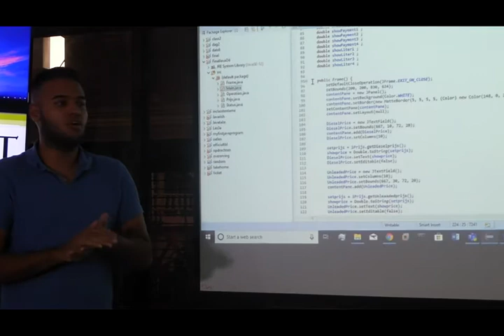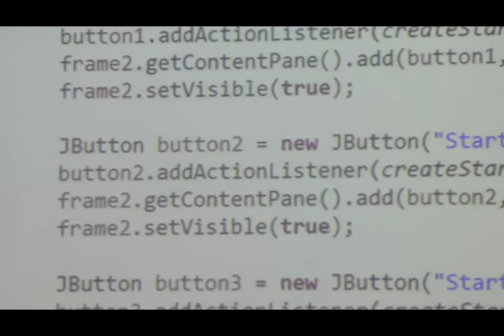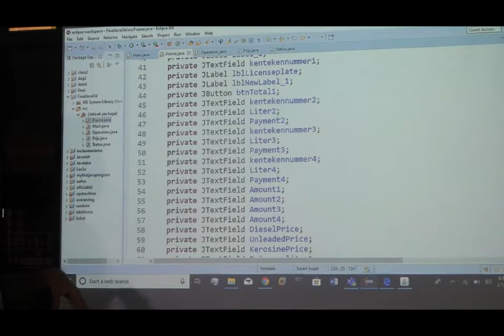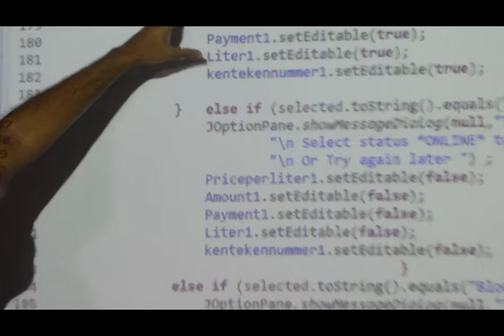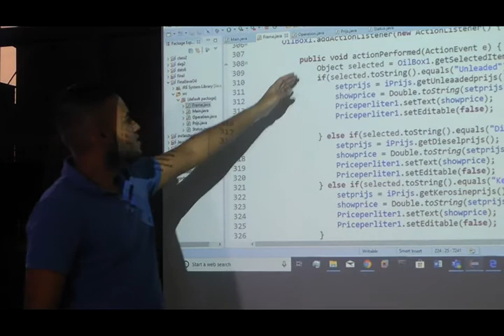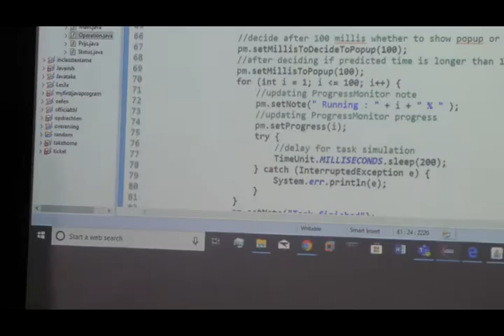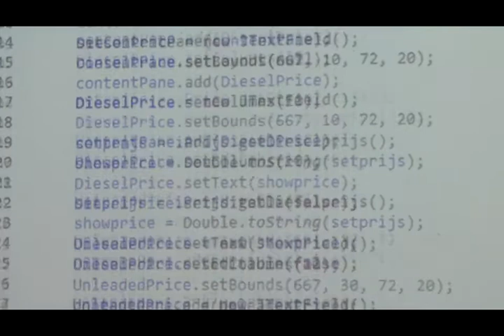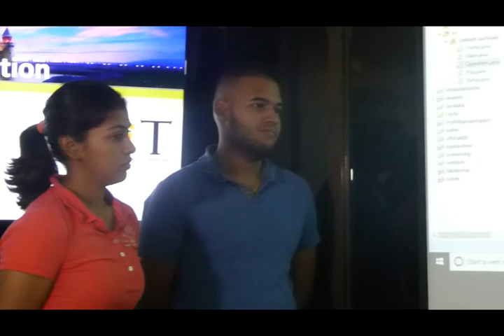JAVA DEMO-1L-2020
IMIT richt zich op  verschillende doelgroepen zoals afgestudeerden van MBO/VWO-instituten, ICT professionals en werknemers in het bedrijfsleven en bij de overheid die belangstelling hebben voor, network engineering, software engineering, technische bedrijfskunde, management en ICT. IMIT’s Bachelor-opleiding Business ICT Management (met twee specialisaties) stelt de studenten direct in staat aan de slag te gaan met de kern van techniek, management, bedrijfskunde en ICT.